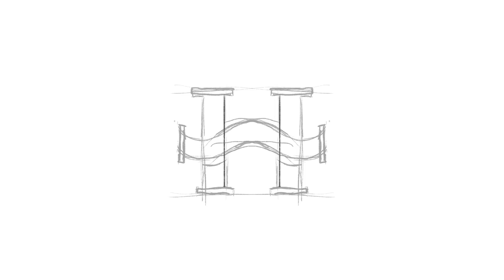Logo Mark Design Process - H W Monogram | By Anh Do - Anhdodes ✏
Device + App:
Ipad Pro
Apple Pencil
Procreate